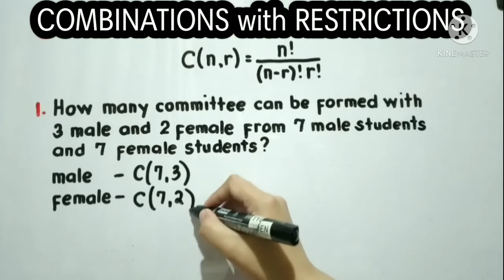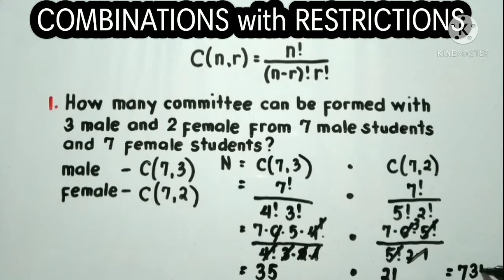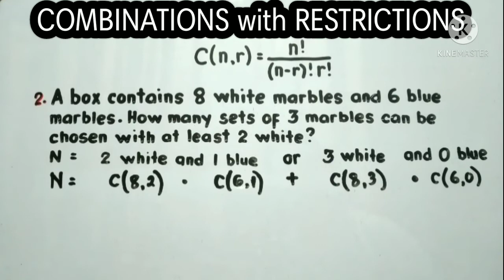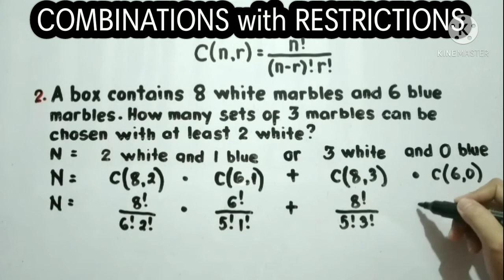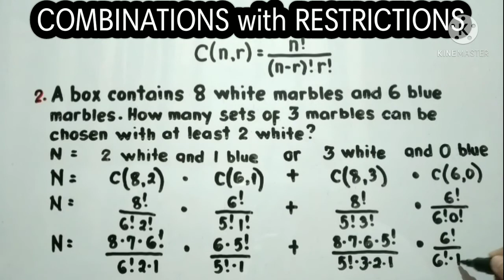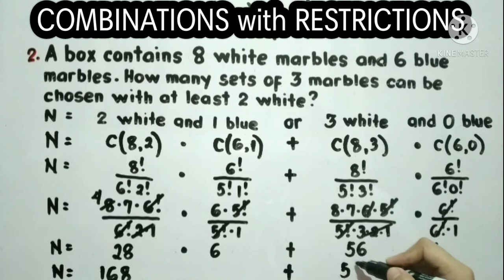COMBINATIONS WITH RESTRICTIONS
✍solve word problems involving combinations with restrictions